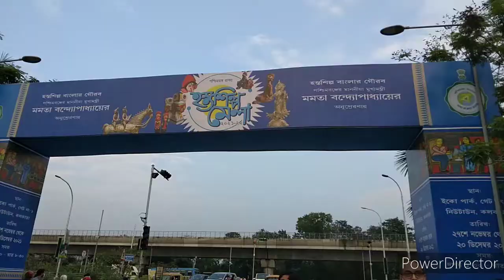hum kaha aa gaye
ecopark exhibition

simple lifestyle
kolkata canvas
home reels by sabari
sasawati golpo kotha